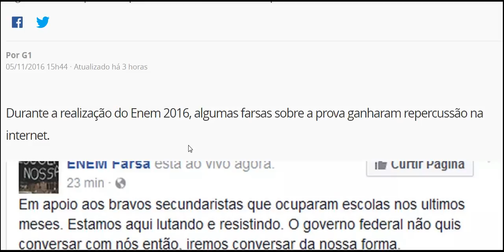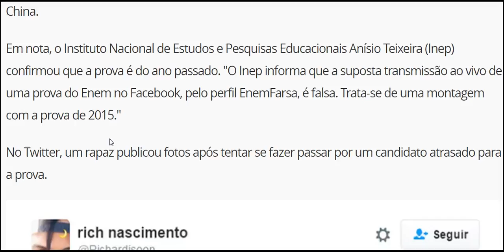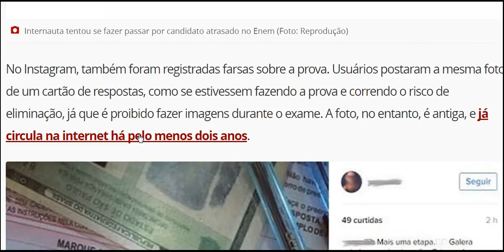Farsas sobre o Enem se espalham na internet